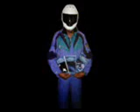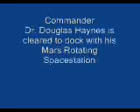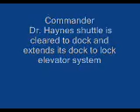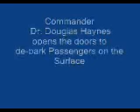Mars Deimos Phobos Cruising Flight Pt 1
You're Blue Ribbon in the Stars Connection flight to Mars Deimos and Phobos